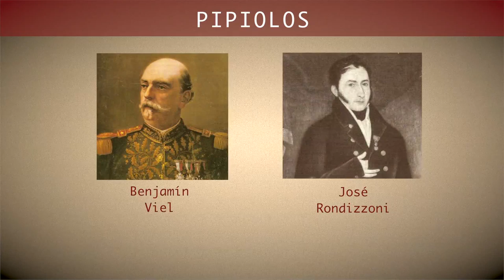Partidos Políticos Siglo XIX - Pipiolos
Según el Diccionario de la Real Academia de la Lengua la expresión pipiolo significa: “principiante, novato o inexperto”. Fue el nombre que recibieron en los inicios de la república aquellos sectores más exaltados, partidarios de los cambios. Conozca más en la siguiente cápsula.